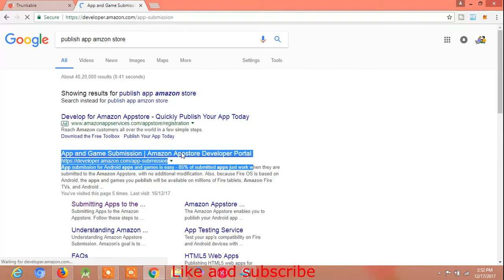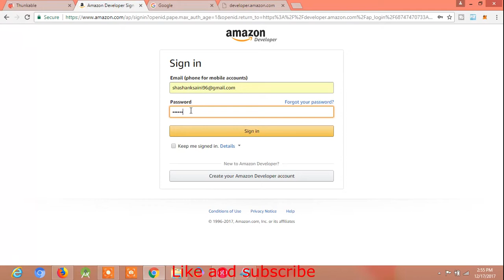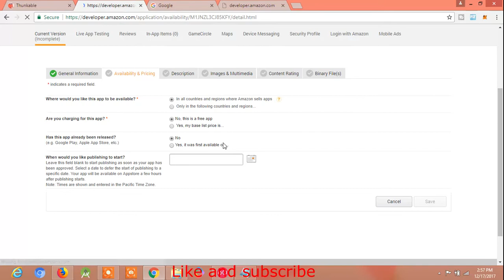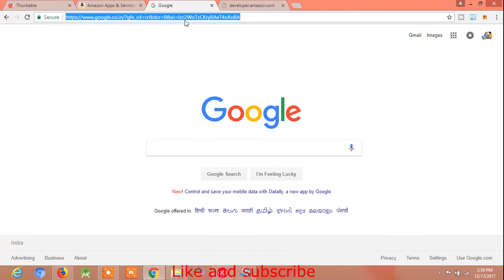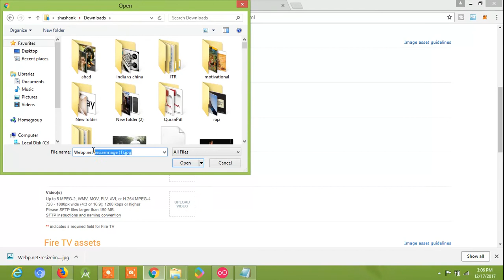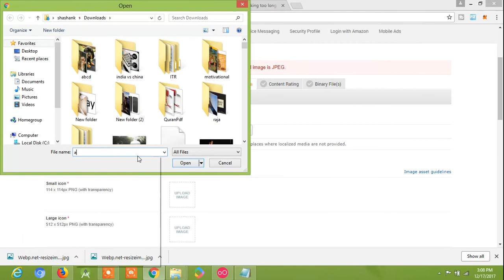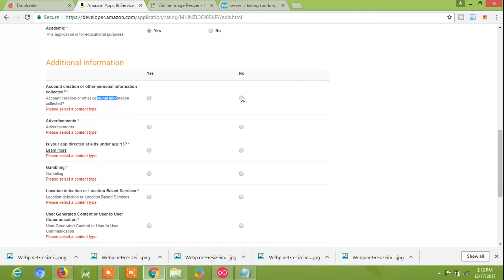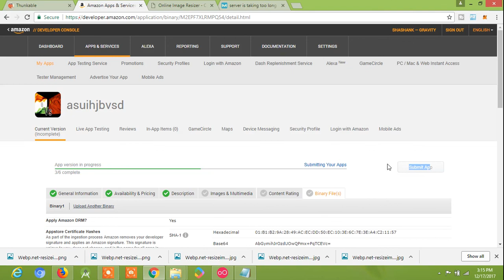Publish thunkable app for free on amazon app store || e-learning hindi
Publish thunkable/app inventor for free on amazon || e-learning hindi
This video shows how to publish your app for free on amazon app store.